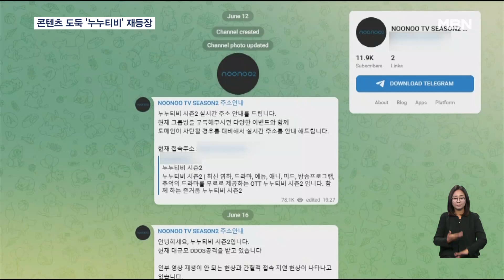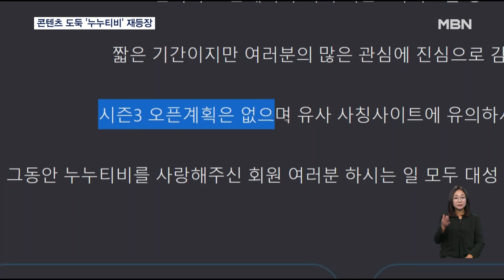콘텐츠도둑 '누누티비' 다시 등장…정부 총력전 선포 하루만에 폐쇄 [굿모닝 MBN]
【 앵커멘트 】
  영상 콘텐츠를 불법으로 제공해 수익을 내온 누누티비가 폐쇄 2달 만에 재등장해 논란입니다.
  정부가 즉각 강경 대응을 선포하면서 오늘(19일)새벽 서비스를 잠정 중단했지만, 언제든 다시 개설할 수 있어 근본적인 대책이 필요하다는 지적이 나옵니다.
  박규원 기자가 보도합니다.

【 기자 】
  한 불법 온라인 스트리밍 사이트.

  최신 드라마 뿐 아니라 현재 극장에서 상영중인 영화까지 버젓이 공개돼있습니다.

  사이트 곳곳에는 도박 관련 광고 배너가 가득합니다.

  정부의 압박으로 폐쇄됐던 '콘텐츠도둑' 누누티비가 2달 만에 다시 등장한겁니다.

  당시 누누티비의 월간 이용자는 1천만 명을 넘어서며 국내 OTT 업계에 약 5조 원의 피해액이 발생했습니다.

  해외에 서버를 두고 계속해서 도메인 주소를 바꾸는 방식으로 수사를 피해왔는데, 이번에는 에티오피아에 서버를 열었다고 홍보합니다.

  누누티비의 재등장에 과학기술정보통신부는 강력 대응을 예고했습니다.

  하루 한차례 진행하던 접속 차단을 수시로 늘리고, 인공지능 탐지 기술 개발도 추진하겠다는 방침입니다.

  정부가 칼을 빼든지 하루 만인 오늘 새벽 누누티비는 사이트를 폐쇄하겠다는 공지를 올렸습니다.

  다만, 주소만 바꾸면 사이트 개설이 언제든 가능한데다, 유사 불법 스트리밍 사이트들이 양산되고 있는만큼 정부와 OTT사이트의 지속적인 대응이 필요하다는 지적입니다.

  MBN뉴스 박규원입니다.

  영상취재 : 전범수 기자